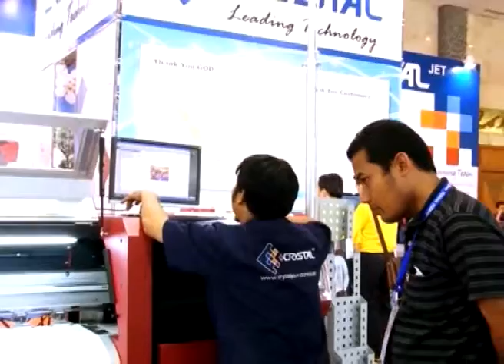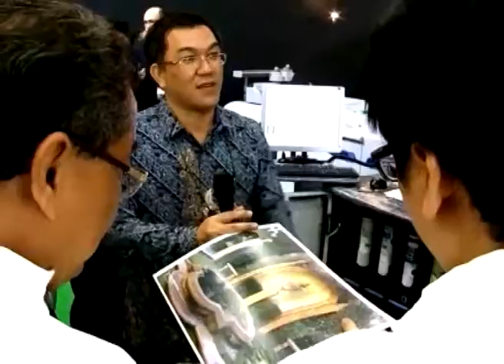Graphic design itu apa sih? Bisa jawab?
Forum Graphic Designer, atau Forum Grafik Desainer adalah sebuah pameran dan juga workshop mengenai segala sesuatu yang berhubungan dengan desain. Misalnya printing, pengepakan, software desain dan lain sebagainya.

FGD 2013 merupakan ajang promosi bagi pelaku, vendor, creator, seniman desin terbesar se-Indonesia.